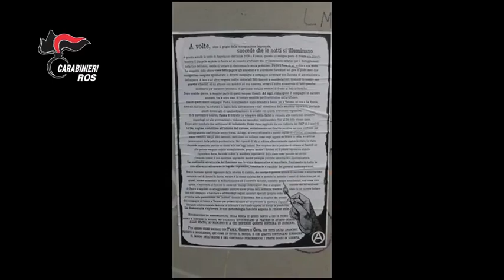Sono sette le persone arrestate dai carabinieri del Ros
Il Ros Carabinieri ha arrestato 7 militanti anarco-insurrezionalisti, ritenuti responsabili dell’attentato esplosivo alla Stazione dell'Arma di Roma San Giovanni con un ordigno artigianale contenente 1,6 kg di esplosivo, occultato all’interno di un thermos